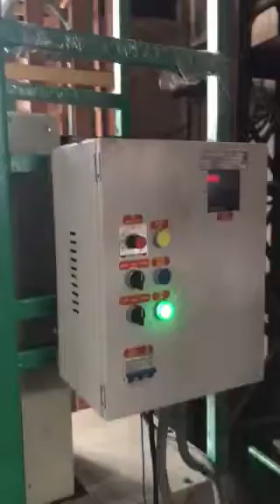High speed mixer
All liquid mixing in this Hydrolic High speed mixer..